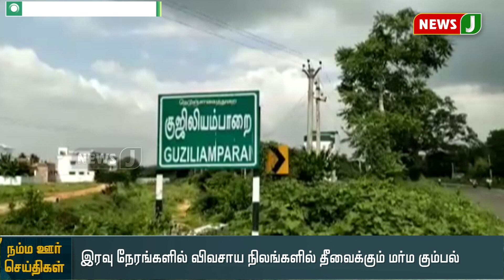விரைவுச் செய்திகள் 6 pm (17-02-2020)